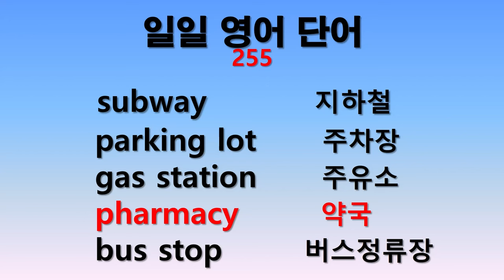일일 영어단어 255